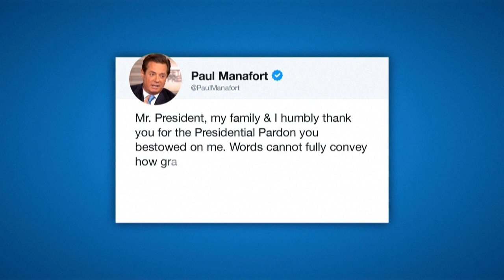Trump indulta a excolaboradores condenados por la trama rusa y al padre de su yerno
El perdón presidencial a Paul Manafort y Roger Stone representan un espaldarazo de Trump a sus fieles colaboradores y también una bofetada a los fiscales que investigaron la trama rusa y que los condenaron.